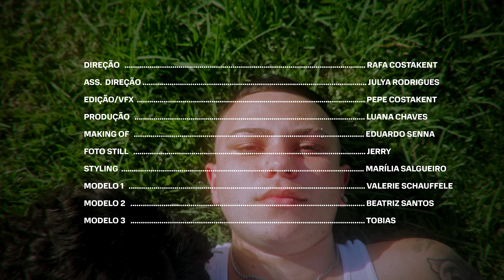Thiago Kelbert & Menor Mc & Mc Luanna - Pétalas (Prod. LT no beat & Dj Murillo)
Artista: Thiago Kelbert & Menor Mc & Mc Luanna
Produção Executiva: Luana Chaves

Direção: Rafa Costakent
Ass de direção: Julya Rodrigues
Edição/ VFX: Pepe Costakent
Making off: Eduardo Senna
Foto Still: Jerry
Styling: Marilia Salgueiro
Captação: @ltnobeat.
Beat: @ltnobeat e @odjmurillo.
Mixagem: @japakikuchi
Masterização: @japakikuchi